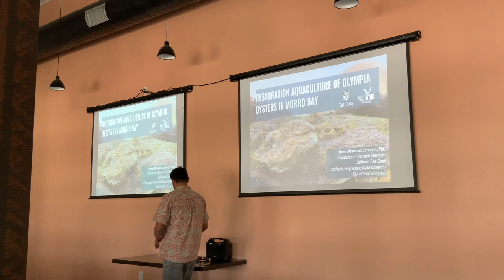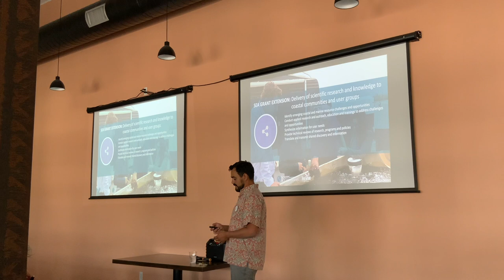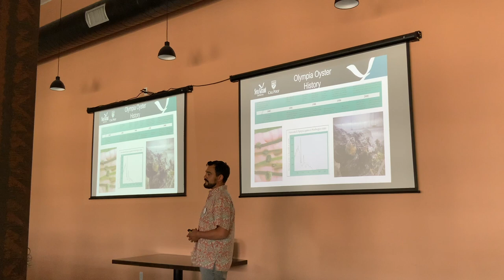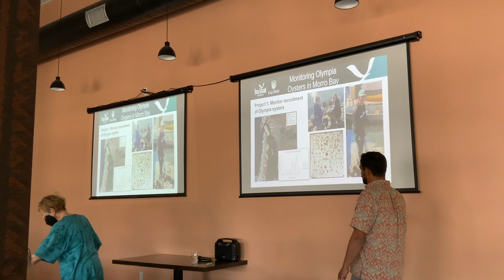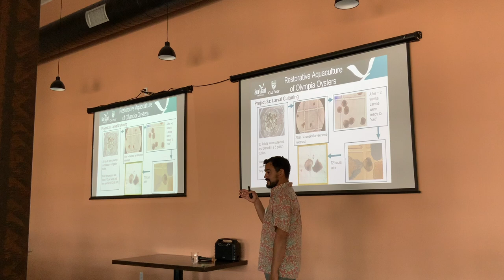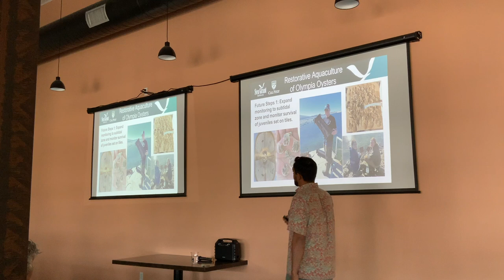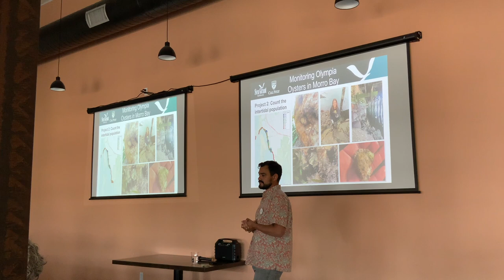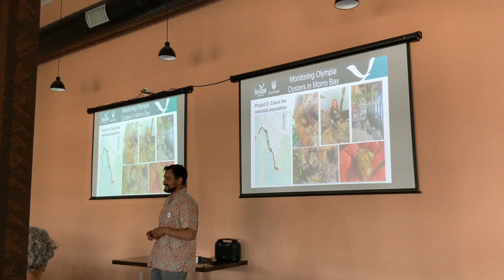Mind Walk Lectures: Restoration Aquaculture of Olympia Oysters in Morro Bay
The Olympia oyster, Ostrea lurida, is the only native species of oyster on the US West Coast with populations historically distributed among estuaries from British Columbia, Canada to Baja California, Mexico. In Morro Bay, CA the status of the population of Olympia oysters has been unknown and presumed to be locally extinct. This presentation highlights work focused on population monitoring and restorative aquaculture practices that are working together to aid the recovery of this species in Morro Bay.

Hear from Dr. Kevin Marquez Johnson, Aquaculture Extension Specialist with California Sea Grant and Cal Poly SLO to discuss "Restoration Aquaculture of Olympia Oysters in Morro Bay"!

The Mind Walk Lecture Series is a collaborative effort between California State Parks and the Central Coast State Parks Association (CCSPA). It is underwritten by the Thomas E. and Mary Kathryn Eltzroth Fund and supported by CCSPA.